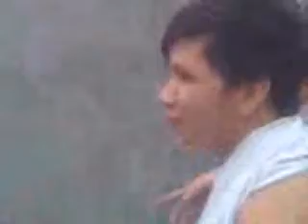FlipTop - Oneteeth V.S. Black en White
mga ungas na nag angasan